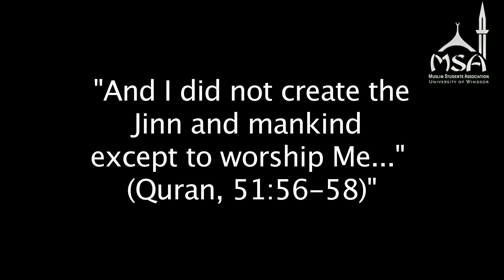MSA Islam Awareness Week 2013- Purpose of Life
Students at the University of Windsor were asked what the purpose of life is during MSA's Islam Awareness Week March 2013. Check out what they had to say!